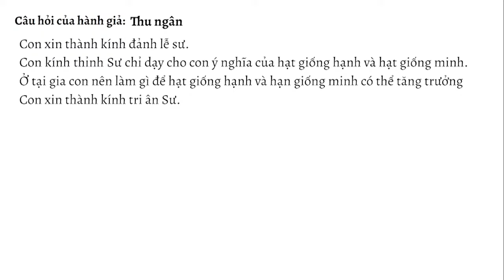Vun bồi hạt giống HẠNH và hạt giống MINH | Sư Thanh Minh | Chùa Phúc Minh